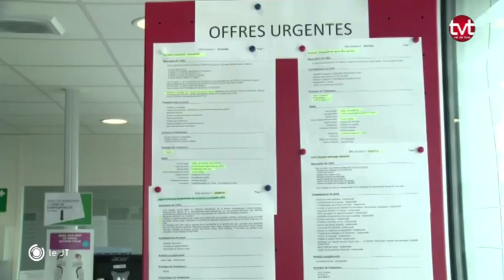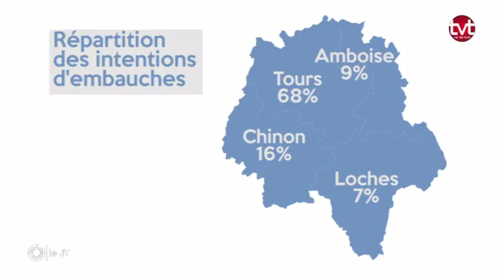Pôle emploi enregistre une hausse en Indre-et-Loire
Interview de Jean-Marie Canonici, chargé de mission à la direction territoriale de Pôle emploi d’Indre-et-Loire dans le cadre d’une hausse enregistrée sur l’embauche des entreprises dans la région.